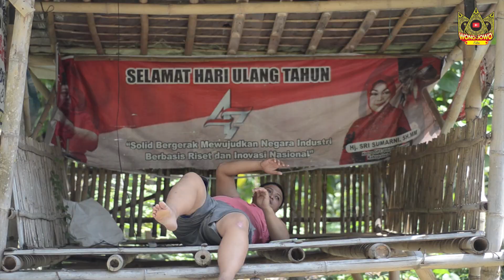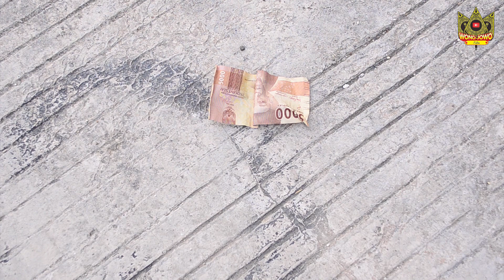MANTAN BOJO Eps.2 || KLERU OBAT KUWAT | PACEKLIK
Support kami agar lebih matang dalam menggarap project bertema kebiasaan orang jawa dalam karya kami.

Gassss Lurrrrr Semoga Terhibur.